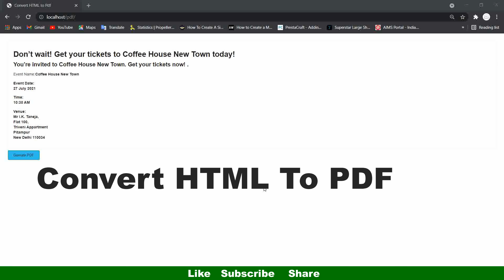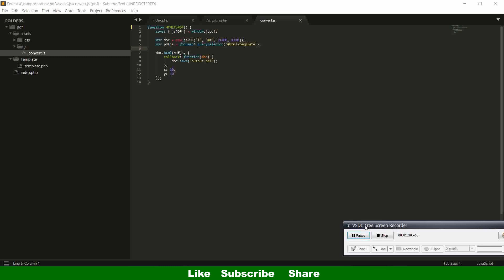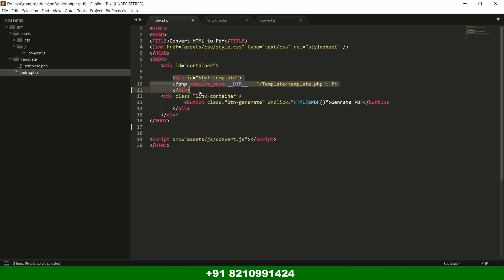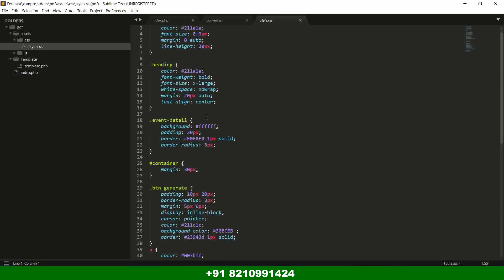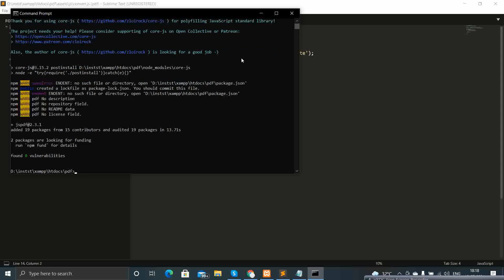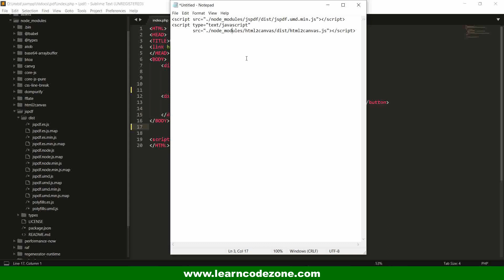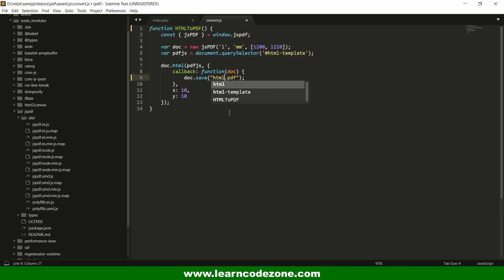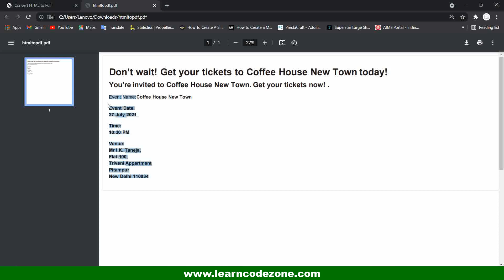Convert HTML TO PDF | Hindi